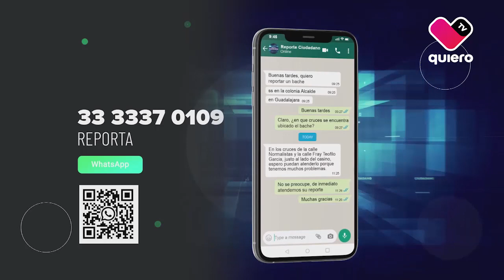ReporteCiudadano 🌆👥 Vecinos Col. Jardines Vallarta en Zapopan denuncian fuga de agua limpia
Vecinos de la Col. Villas de GGobierno de Zapopanpiden que se repare un socavón que se formó hace dos semanas en la Av. Valle San Isidro en su cruce con Industria Textil.

Mario Muñoz de Loza